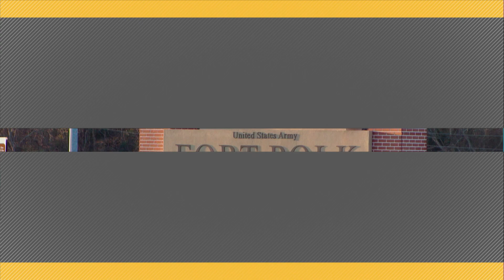Trump pleads not guilty, promises investigation into Biden if re-elected: June 14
Former President Donald Trump has pleaded not guilty to all 37 federal charges against him, and car thefts have dramatically spiked in the United States. These stories and more highlight the rundown for Wednesday, June 14, 2023.